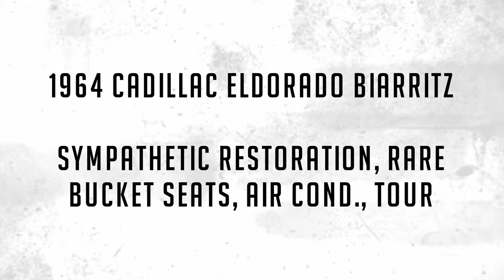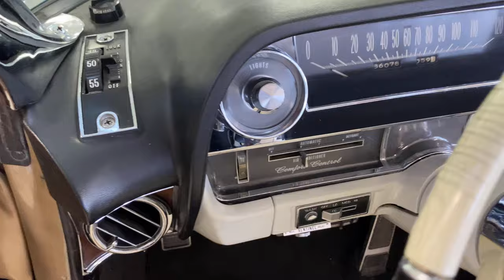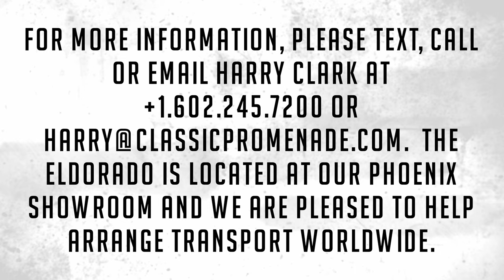1964 Cadillac Eldorado Biarritz, Sympathetic Restoration, Rare Bucket Seats, Air Cond., Tour!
This is a striking 1964 Cadillac Eldorado Biarritz convertible that has been sympathetically restored as needed to be a terrific touring car as well as for exhibiting at local shows.  It has been refinished correctly to its original configuration as it was built on the 5th week of January, 1964.  It is very well optioned with the incredibly rare bucket seat option with the center console.

The Eldorado was part of the Fleetwood Series 63 and is the top-of-the-line for convertibles.  Generally, for every ten DeVille convertibles made, only one Eldorado was sold.  This makes them very rare and, we believe, are the model to collect, retain and enjoy.  This example was part of a very large collection for the past eight years.

The Eldorado’s livery is beautifully refinished in its original Firemist Saddle Metallic (Paint Code 97-1) and features its correct White vinyl convertible top (Top Code 1).  The paint has been professionally polished and is mirror finished and is without orange peel. The paint and body preparation was very well done.  It is a base coat, clear coat application that has deep brilliance.  There is a very small area the size of a pencil eraser on the drivers front fender where is a small blemish, which is barely visible.

The chrome and stainless steel are in good to very good condition.  The bumpers appear to have been rechromed and are very nice.  The original trim is in overall good condition, with normal scratches and blemishes from age and use.  The door handles have very minor pitting as seen in the photo gallery.  The white convertible top is in excellent condition and works very well.  The rear window is clear and in excellent condition.  There are two top boots: one that is older and original and a newer top boot that needs to be properly fitted to the snaps.  Overall, the Eldorado looks terrific and would be at home at local and regional car shows.

The interior has also been largely restored to its original white (Trim Code 10), but was finished in a high quality soft vinyl instead of leather.  The highlight is the very rare option of white bucket seats with the sporty center console trimmed in wood.  We would guess that only about 10% of the Eldorados have this option, making this one of the most desirable configurations for an open Cadillac.   The white vinyl is overall in very nice condition and is soft and supple with all of the attributes of leather.  The hand-rubbed African Baku wood paneling is everywhere throughout the interior, and is in excellent original condition.   The dash pad has been refinished and looks great.  The two-tone steering wheel is original and has a couple of small cracks as shown in the photo gallery.  This Eldorado also features the factory optional seat belts.

The power windows and power convertible top all work well.  The optional Soft Ray glass is in very good condition as well.  The air conditioning has been serviced and we are working on the controllers to ensure its operation.  We will update the status in the coming days.

The engine compartment is very well detailed.  The venerable 429 CID V8 produces 340 HP and performs very well.  The Turbo Hydromatic also performs as it should.  We believe the mileage is correct at 86,000 based on all the evidence, our inspection and test-drives.  This Eldorado has a beautiful and tight drive with its 129.5″ wheelbase.  Please refer to our 158-point inspection for details.  Included in the sale is the owners manual and original sales brochure.  The undercarriage is free of rot and is in very good condition, but has never been detailed.

The Eldorado is located at our Phoenix showroom and we are pleased to help arrange transport worldwide.